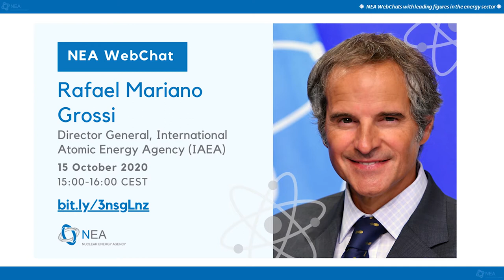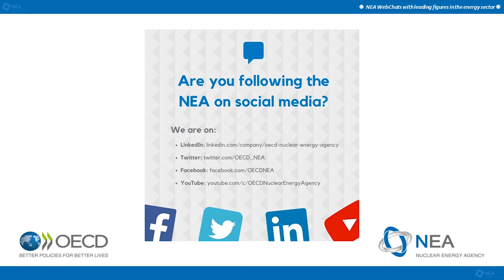NEA WebChat with IAEA Director-General Rafael Mariano Grossi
The NEA hosted a WebChat with Rafael Mariano Grossi, Director General of the International Atomic Energy Agency (IAEA), and NEA Director‑General William D. Magwood, IV on 15 October 2020.

As the head of the UN's "atomic watchdog" agency, Director General Grossi discussed the outlook for global nuclear power development and shared his vision for the future direction of the IAEA. The conversation also covered:

➡️ The nexus between commercial nuclear power and nuclear proliferation
➡️ The role that nuclear energy could play in achieving climate goals
➡️ IAEA support to member state efforts in addressing the COVID-19 pandemic